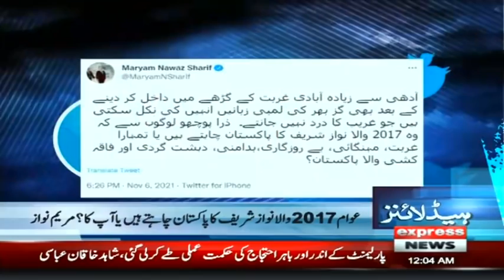PML-N Wants To Become Voice Of People | Maryam | Headlines 12 AM | 7 November 2021 | Express | ID1H